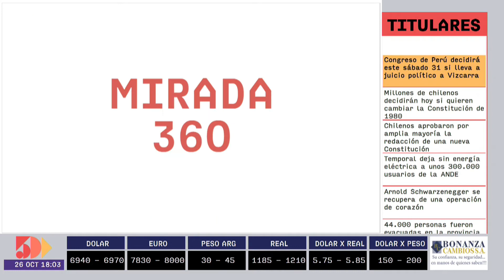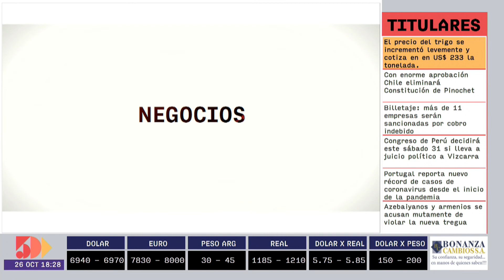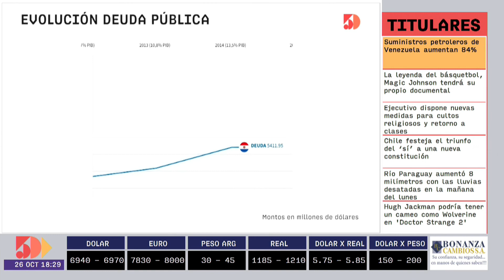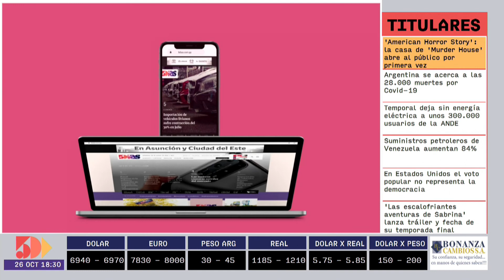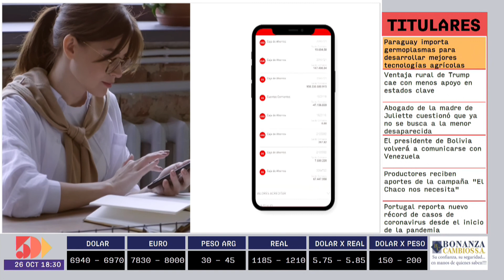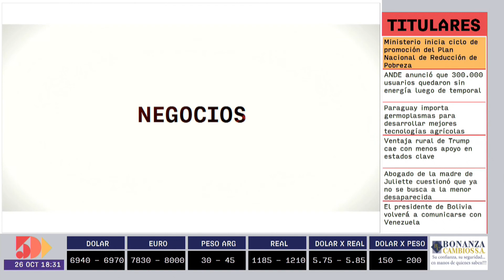Carolina Lenguaza | Mirada 360 | 5días TV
Programa emitido el día Lunes 26 de Octubre.

Invitado del día:
- Carolina Lenguaza  (Gerente de Marketing del Shopping del Sol.)

Tema:
- 25 años en el apasionado mundo del marketing.